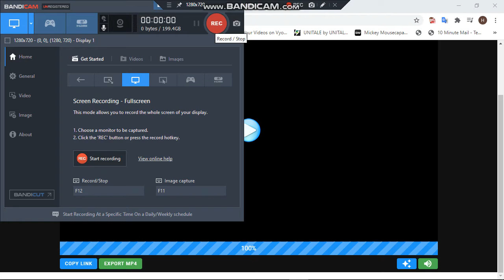AMONG US but it's Ace attorney but it's objection.lol